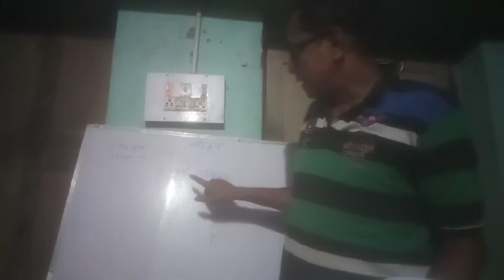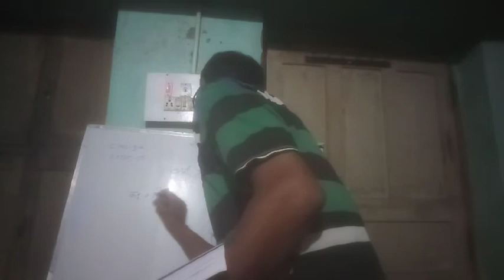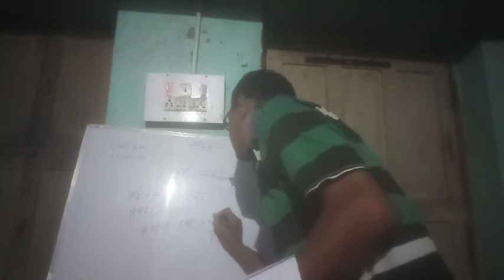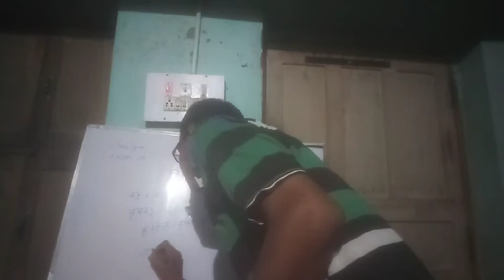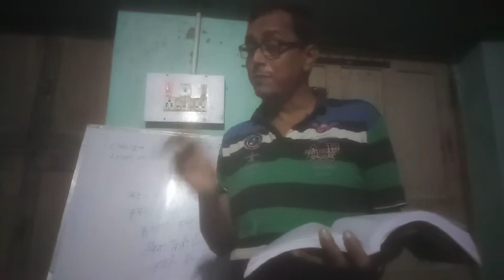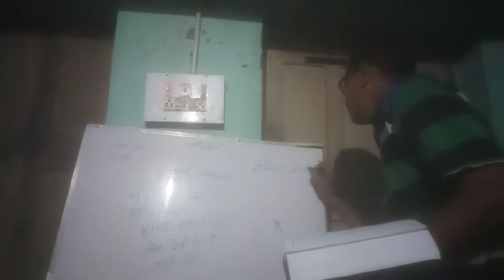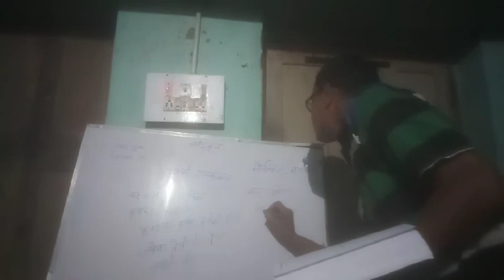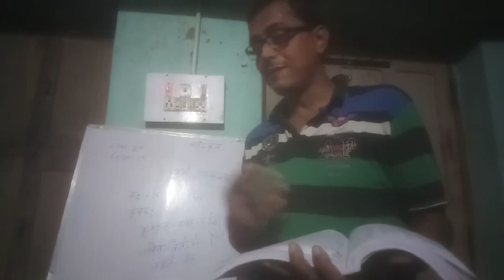Class 10 Sanskrit Lesson 5 v1